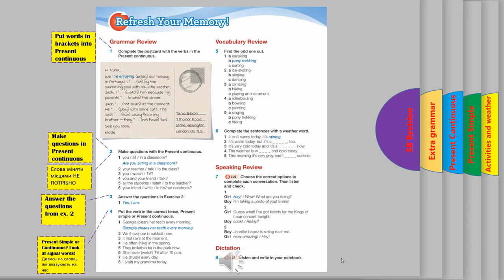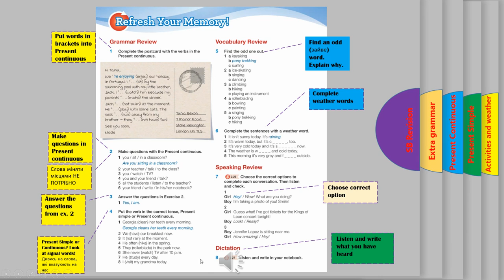Next Move 1 Refresh your memory Unit 5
Next Move1
Unit 5
Refresh your memory
Video with tips and instructions.